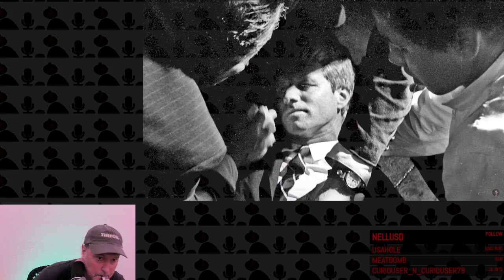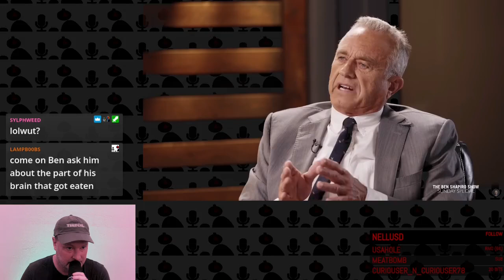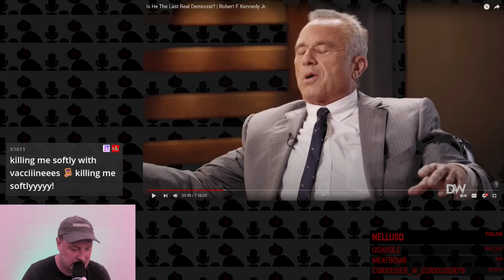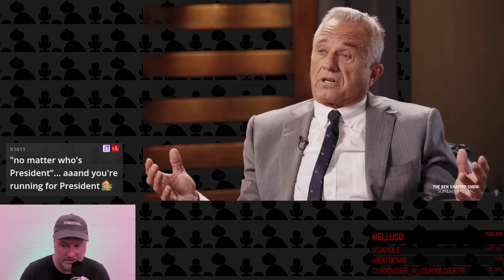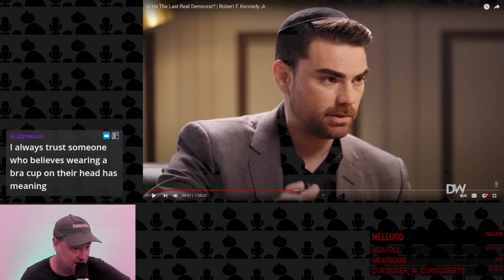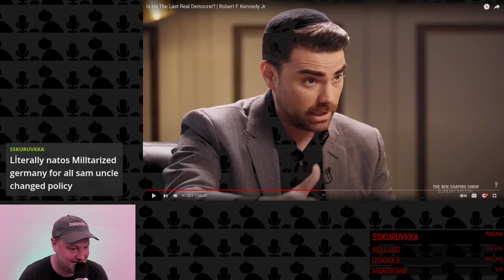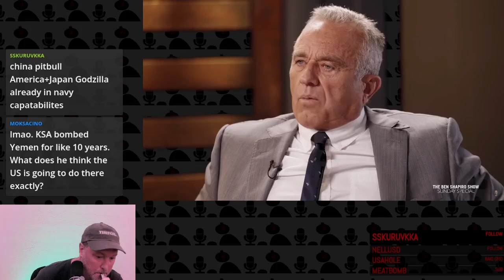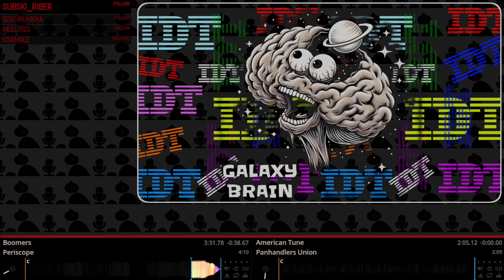Intellectual Dollar Tree 244 - Tiny Dancer Ben and RFK Jr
Get this show as a Podcast!

Other Links:

Amazon Wishlist